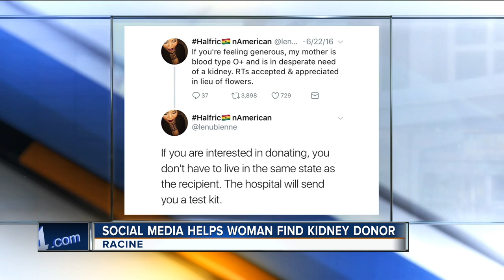Tweet helps Racine woman find kidney donor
A Racine woman has Twitter to thank for finding her kidney donor.